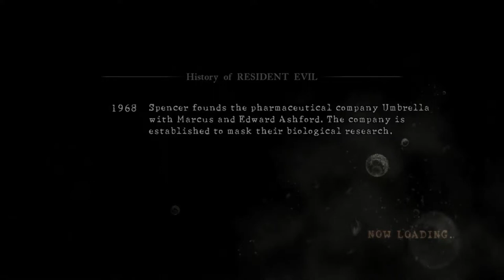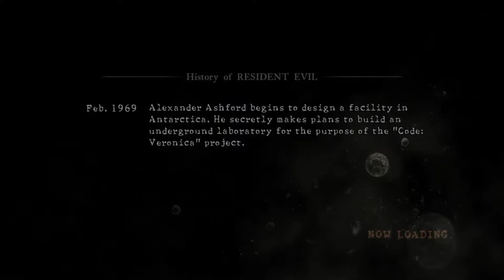Sheva: World's Fastest Wardrobe Changer | Resident Evil 5 Episode 1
So, I recorded Thief for an HOUR the other day, and guess what didn't end up getting captured on my computer? Yup, so have some Resident Evil 5 instead while I go cry in a corner and try to fix my Thief recording.